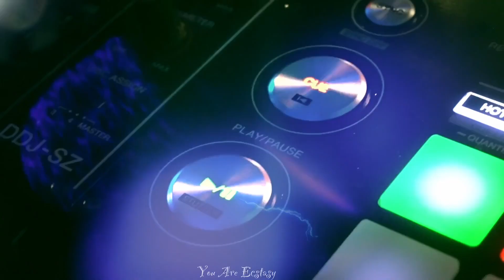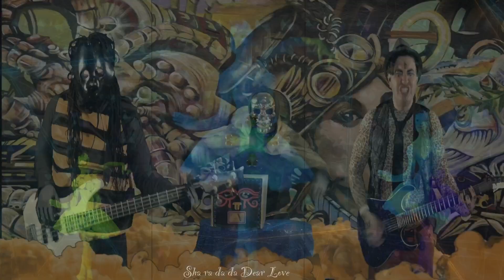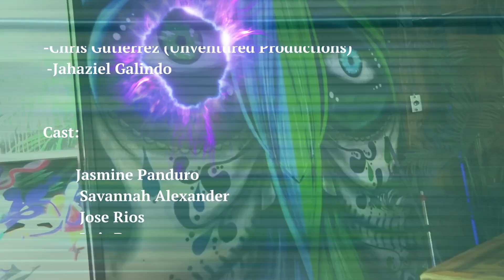Falling- Jazi Crimson (Official Lyrics Video)